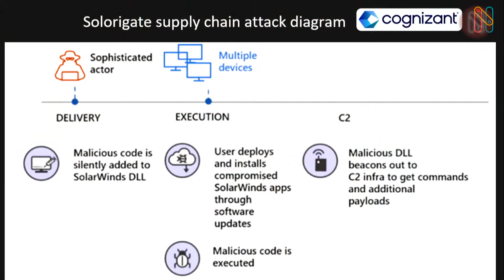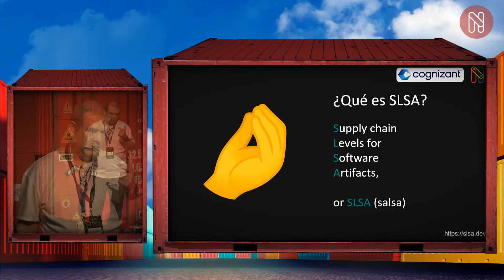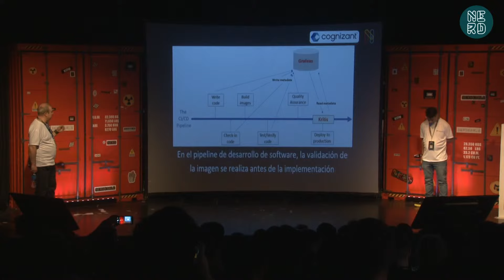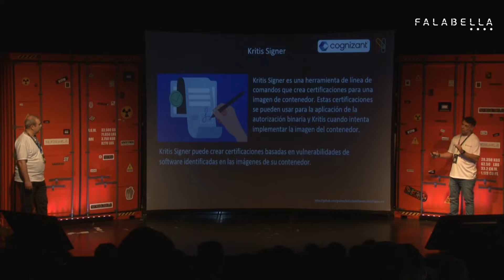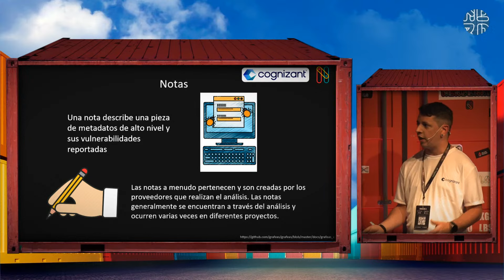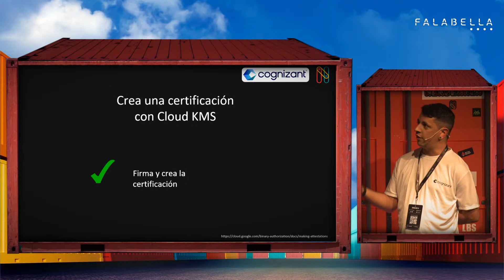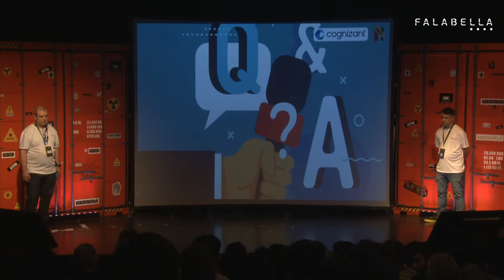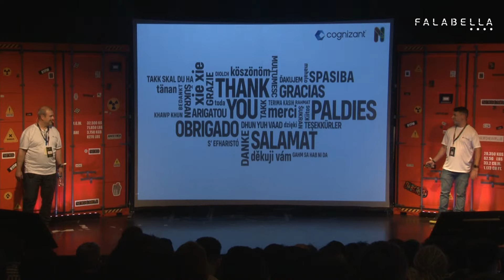Seguridad de Código en Containers - Gastón de Sloover y Juan Paniagua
Seguridad en Codigo.